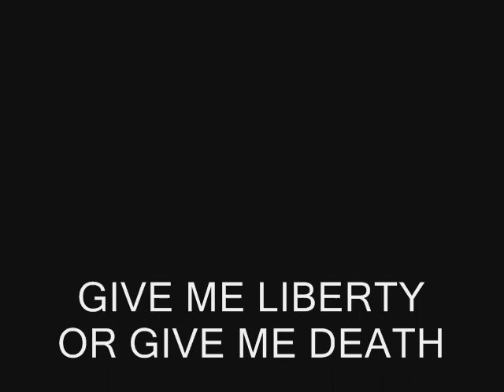Fletcher Henderson Tudie Wells - Uncle Sam Blues - 1922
James Fletcher Hamilton Henderson, Jr. (December 18, 1897 -- December 28, 1952) was an American pianist, bandleader, arranger and composer, important in the development of big band jazz and swing music. His was one of the most prolific black orchestras and his influence was vast. He was often known as "Smack" Henderson (apparently named due to his college baseball hitting skills).